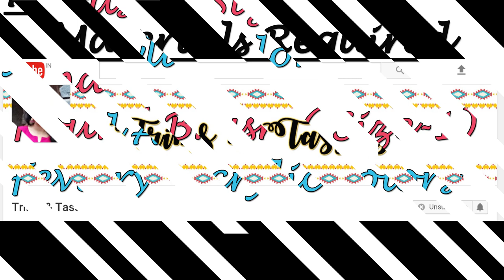How To Make Hand Painted BORDER DESIGNS | Sarees / Blouses Border Designs / Fabric borders designs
Free Hand Painted BORDER DESIGNS | Sarees / Blouses Border Designs / Fabric borders designs
Hey Guys !! Check out how to make free hand border designs on sarees/blouses / kurtis using One Stroke Painting Technique. Hope you will enjoy watching this video... If you do,, please like it and share it with your friends too. Also please share your love and support by subscribing to my channel that will help me to create more such interesting videos for you all.. See you until my next video... :)

10. DIY : Water Color Card | How to paint flowers with watercolors | Room & Wall Decor | Gifting Ideas
12. DIY : How to create Unique Water color background using Pens | Room Decor Ideas | Gifting Ideas
16. 3 Easy Ways to Decorate Plain Diyas (PART -1) | Small Diya Painting Ideas | Diwali Decoration DIY ::
18. Easy Ways to Decorate Plain Diyas (PART -2) | Small Diya Painting Ideas | Diwali Decoration DIY

XoXo
Mukta